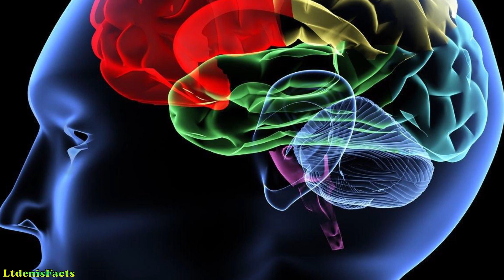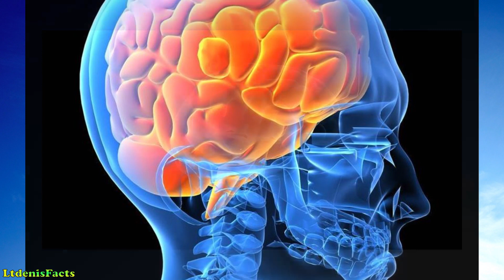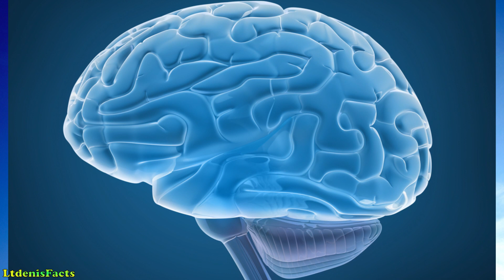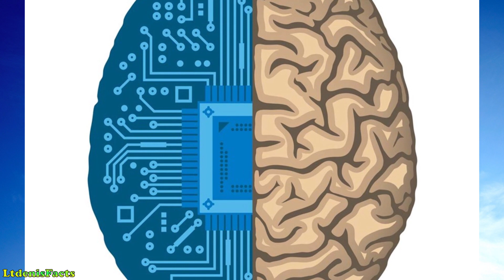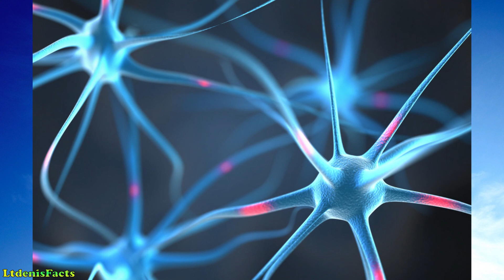Эти 5 фактов о мозге изменят вашу жизнь!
Интересные факты. Эти 5 фактов о мозге изменят вашу жизнь!

Человеческий мозг обладает большими возможностями, чем мы думаем. Его можно тренировать и заставлять работать иначе. А это, в свою очередь, определяет то, какой будет наша жизнь.

1. Мозг не видит разницы между реальностью и воображением.

2. Вы видите то, о чем думаете больше всего.

3. Большую часть времени ваш мозг работает на автопилоте.

4. Периодически отключаться — это жизненно важно.

5. Вы можете изменить свой мозг. Буквально. Физически.

У вас есть возможность подчинить себе свое сознание и измениться. У вас есть возможность добиться всего, чего вы хотите. Главное — поверить в это. Ведь любой физический процесс начинается с мыслей, которые возникают в вашей голове.